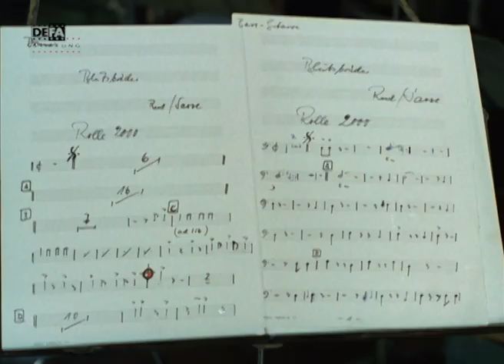Blutsbrüder - DEFA-Werbevorspann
Werbevorspann mit Dean Reed zum DEFA-Spielfilm "Blutsbrüder" (1975) von Werner Wolfgang Wallroth

Filmdetails:
Regie: Werner Wolfgang Wallroth
Drehbuch: Werner Wolfgang Wallroth
Kamera: Hans Heinrich
Schnitt: Helga Emmrich
Darsteller: Dean Reed ("Harmonika"), Gojko Mitić ("Harter Felsen"), Gisela Freudenberg ("Rehkitz"), Jörg Panknin (Joe), Cornel Ispas ("Big Fred"), Toma Dimitriu ("Grauer Elch"), Jurie Darie (Bill Simmons), Manea Alexandru (Leutnant), Elena Sereda (Korpulente Frau), Cornelia Turian (Große Frau)

Kurzinhalt
Bei einem Massaker in einem Dorf der Cheyenne am Sand Creek 1864 zerbricht der Soldat "Harmonika" angewidert die amerikanische Flagge. Nachdem er dem Indianermädchen "Rehkitz" das Leben gerettet hat, sucht er die Freundschaft der Indianer. Langsam überwindet "Harter Felsen" seine Vorurteile. "Harmonika" heiratet dessen Schwester "Rehkitz". Eines Tages wird sie von Weißen ermordet. "Harmonika" sucht und findet den Täter, kann sich aber zur Rache nicht entschließen; resigniert ergibt er sich dem Alkohol. Doch dann sieht er den in Gefangenschaft geratenen Freund "Harter Felsen", befreit ihn, und sie werden Blutsbrüder. Gemeinsam ziehen sie mit den Cheyenne in den Freiheitskampf.